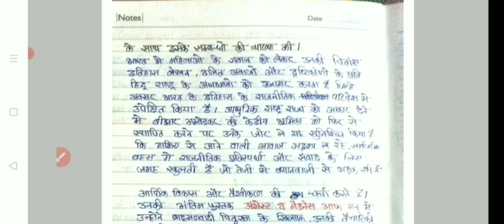neera Desai and sharmila rege rpsc assistant professor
rpsc assistant professor

 टेलीग्राम ग्रुप